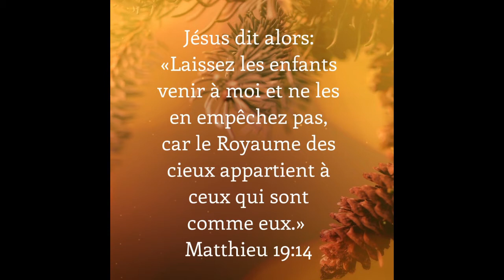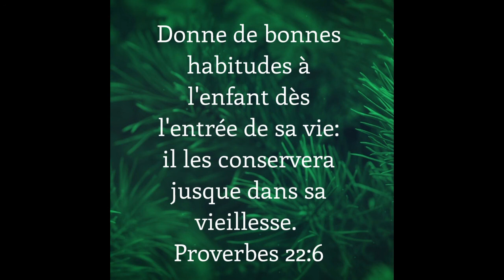EMMANUEL (A 3 ans Il chante Emmanuel = Dieu avec nous)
1En ce moment, les disciples s'approchèrent de Jésus, et dirent: Qui donc est le plus grand dans le royaume des cieux? 2Jésus, ayant appelé un petit enfant, le plaça au milieu d'eux, 3et dit: Je vous le dis en vérité, si vous ne vous convertissez et si vous ne devenez comme les petits enfants, vous n'entrerez pas dans le royaume des cieux. 4C'est pourquoi, quiconque se rendra humble comme ce petit enfant sera le plus grand dans le royaume des cieux. 5Et quiconque reçoit en mon nom un petit enfant comme celui-ci, me reçoit moi-même. 6Mais, si quelqu'un scandalisait un de ces petits qui croient en moi, il vaudrait mieux pour lui qu'on suspendît à son cou une meule de moulin, et qu'on le jetât au fond de la mer.